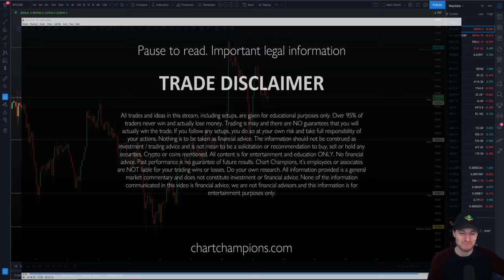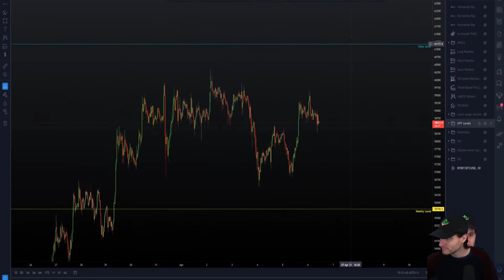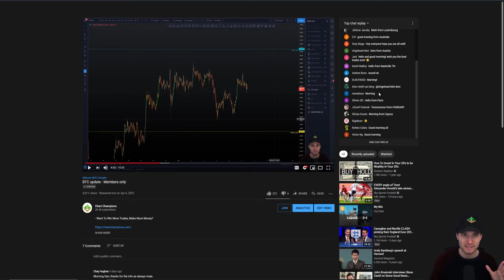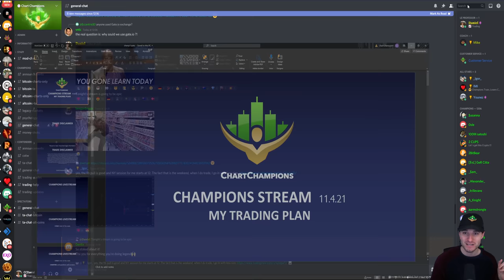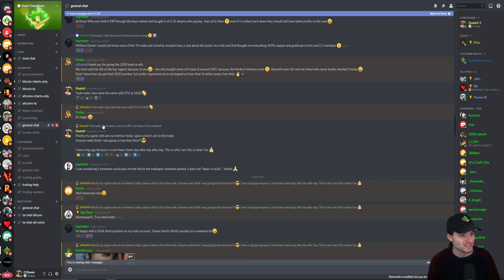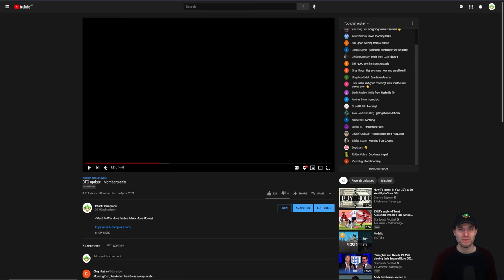Sorry BTC breakout traders💰 Bitcoin Technical Analysis.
BTC Bitcoin Technical Analysis price live now today 11.4.21 $BTC respects perfectly the Daily level and then the key 58,400 level to offer two really great trades yesterday. Now staying patient for the next setup!